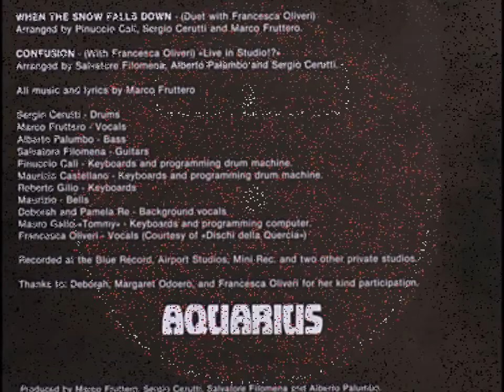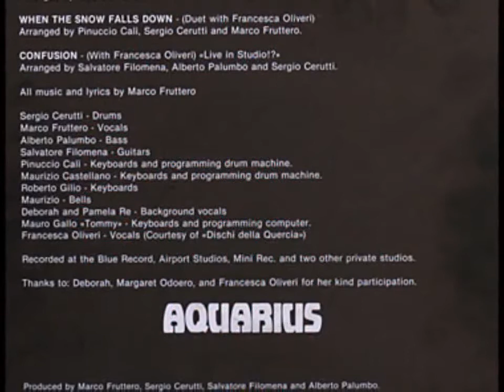Aquarius - Darkness 1986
Aquarius (9) ‎– Darkness
Label:
Pentagramma (2) ‎– LP PG 232
Format:
Vinyl, 12", 33 ⅓ RPM
Country:
Italy
Released:
1986
Genre:
Electronic
Style:
Italo-Disco

Arranged By – Marc Fruttero, Pinuccio Cali, Sergio Cerutti
Vocals – Francesca Oliveri
Bass – Alberto Palumbo
Drums – Sergio Cerutti
Guitar – Salvatore Filomena
Keyboards – Maurizio Castellano, Pinuccio Cali, Roberto Gilio
Producer – Alberto Palumbo, Marc Fruttero, Salvatore Filomena, Sergio Cerutti